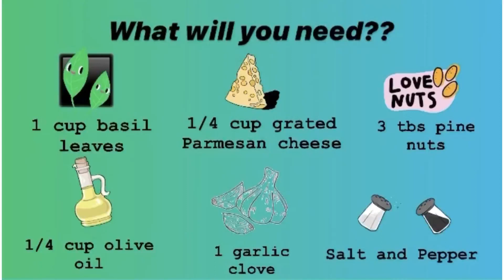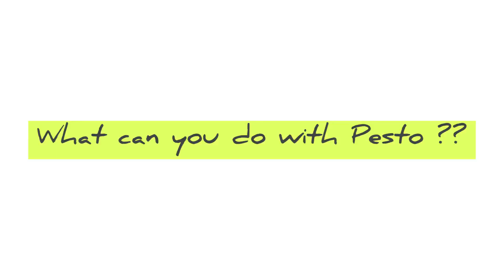Authentic Pesto Recipe | How to make fresh Italian Pesto at home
This video shows a step by step guide on how to make fresh homemade pesto sauce for your Pasta. In this video, I have used home grown basil. But you can use any kind of basil you may have.

Ingredients
Basil leaves: 1 cup
Grated parmesan cheese: ¼ cup
Pine nuts: 3 tbsp
Olive oil: ¼ cup
Garlic: 1 clove
Salt
Peppercorns: 10-12

Process:
Take stems off basil leaves. Rinse in cold water.
Add basil in grinder. Add pine nuts.
Pulse in intervals to finely chopped consistency.
Add in garlic and grated parmesan cheese. Add peppercorns and salt to taste.
Add olive oil. Pulse to grind into a coarse paste. Make sure the paste isn’t too smooth.
Add in cooked pasta and mix well out of flame. Alternatively, spread on bread.